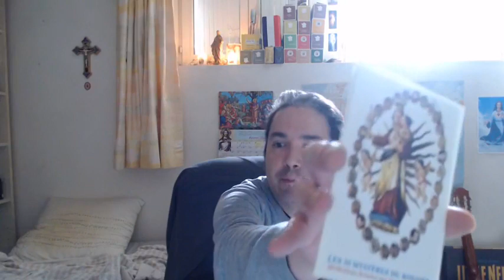Chapelet des Mystères Joyeux. Méditations données par Jésus à Françoise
🎁Pour un don en Bitcoin (BTC) :
1EDkdEqg1yCEXRyezortD5xUFAugH3a3Gc